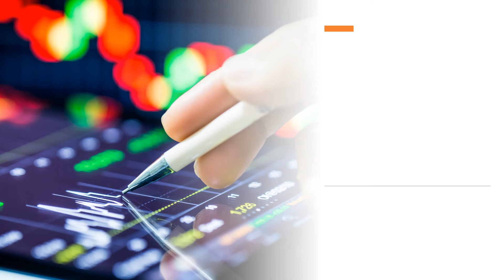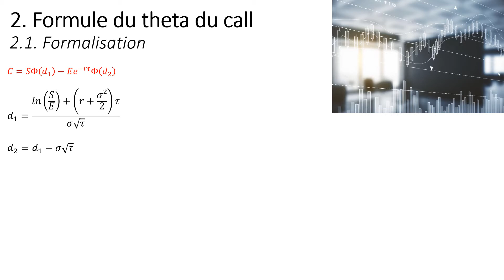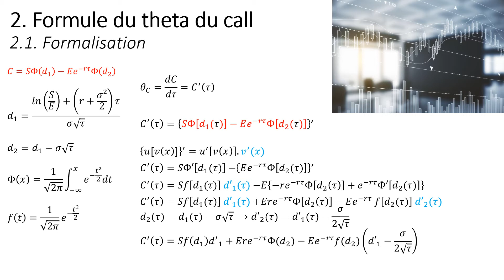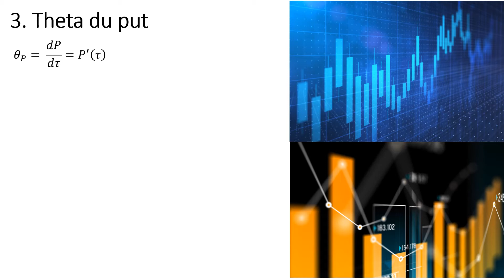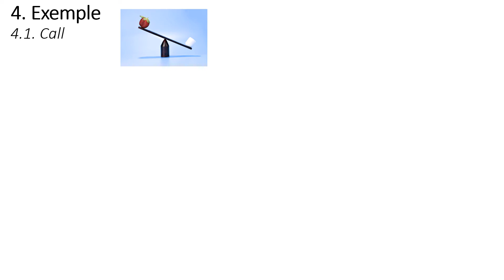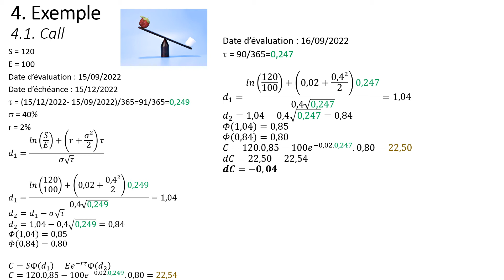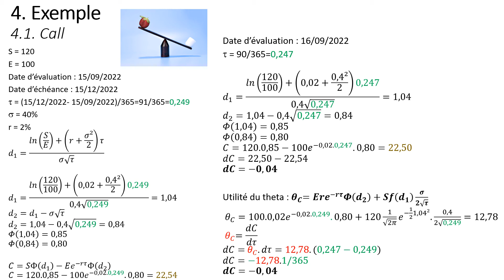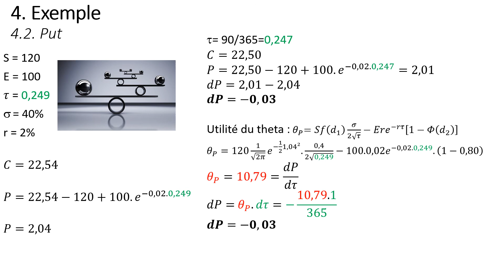Theta d’un call, theta d'un put : formulation et utilisation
Rappel des principes des lettres grecques
Formulation du theta du call
Formulation du theta du put
Exemple d'application numérique